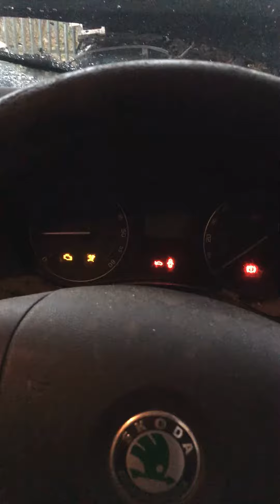Разборка Skoda - Octavia (A5) 2004-2008, 1.9 (VIN: TMBDS21Z158014423) 77014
Основные характеристики:
Год выпуска: 2005
Двигатель:
Объём двигателя: 1.9
Тип двигателя: Дизель
Коробка передач: КПП 5-ст.мех.(МКПП)
Кузов: Хэтчбэк 5 дв.
Смотри каталог запчастей Skoda - Octavia (A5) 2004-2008 на :
⏰ Режим работы колл-центра:
08:00 – 20:00 – ежедневно

Для наших покупателей:
- бесплатная доставка;